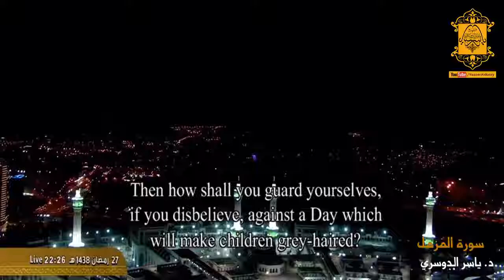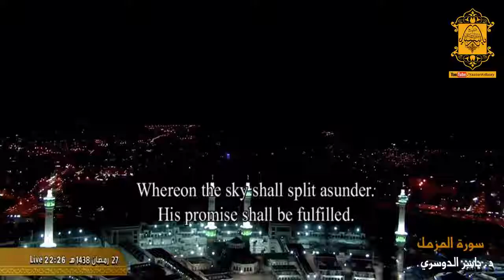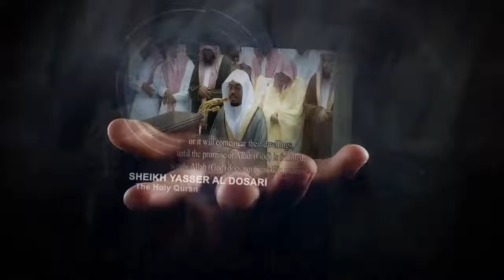سورة المزمل | تراويح الحرم المكى 1438 هـ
اللهم لك الحمد أنت نور السماوات والأرض ومن فيهن ولك الحمد، أنت قيوم السماوات والأرض ومن فيهن ولك الحمد، أنت الحق، ووعدك الحق، ولقاؤك حق، والجنة حق، والنار حق، والنبيون حق، والساعة حق، ومحمد حق، اللهم لك أسلمت، وبك آمنت، وعليك توكلت، وإليك أنبت، وبك خاصمت، وإليك حاكمت، فاغفر لى ما قدمت وما أخرت، وما أسررت وما أعلنت، أنت إلهى لا إله إلا أنت.